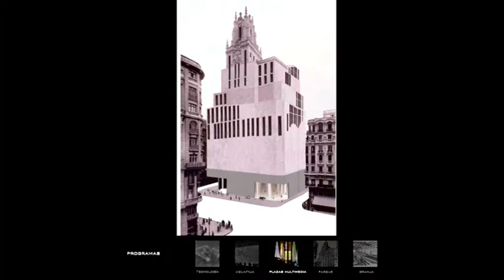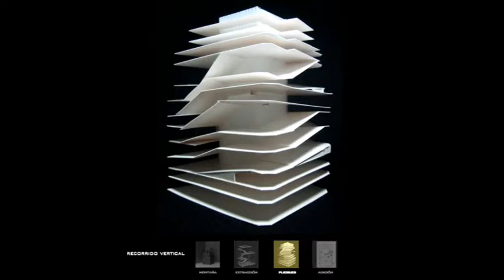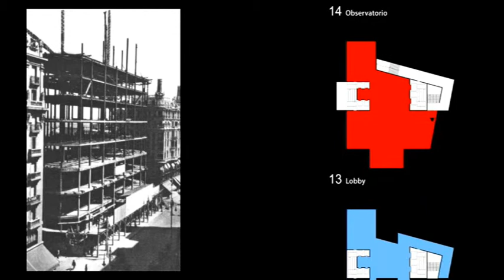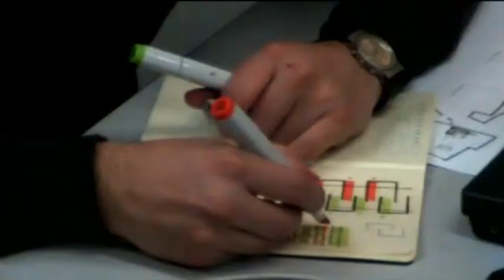Laboratorio Gran Vía Fundación Telefónica Abalos+Sentkiewicz Observatorio